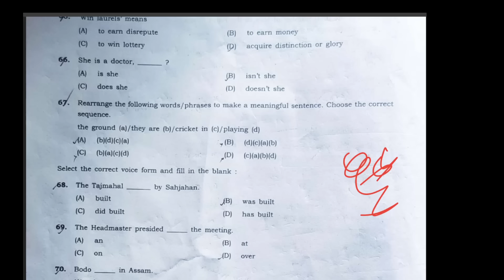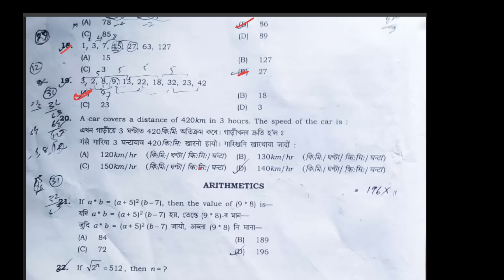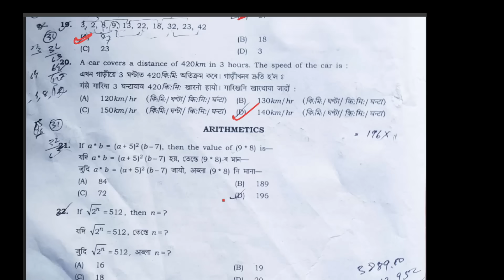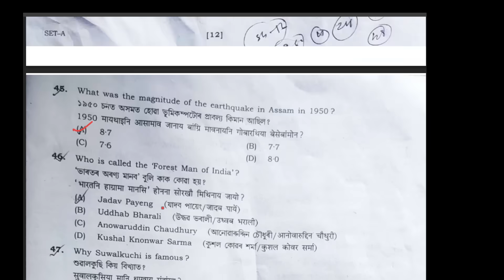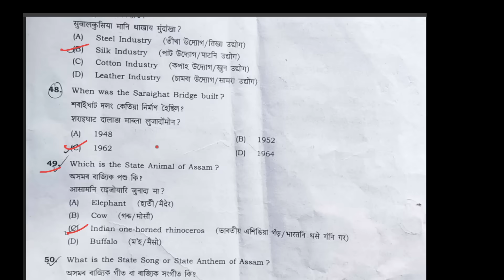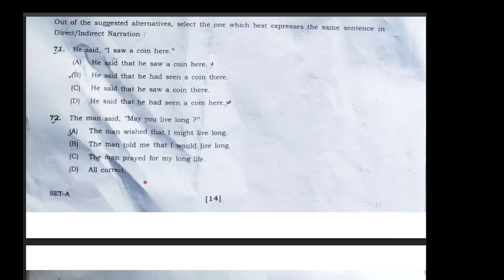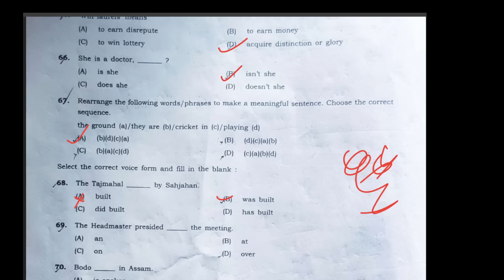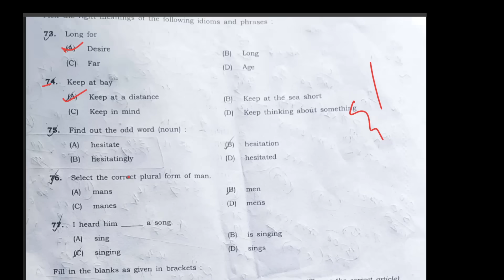BTR GRADE 3 HS Answer Key By PROTHOM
BTR Grade 3 HS top gk mcq
Btr gk mcq
Btr most imprtant gk mcq
Btc important gk mcq
Percentage for BTR Grade 3
Profit and loss for BTR grade 3
Discount for BTR Grade 3
Time and work for BTR Grade 3
HCF, LCM for BTR Grade 3
Recurring decimal for BTR Grade 3
Degree to radian maths questions
BTR grade 3 hs maths
Btr hs maths
Btr hs grade 3 maths
BTR grade 3 maths
Btr grade 4 maths
Btr grade 3 and grade 4 maths videos
Maths for btr grade 3
Maths for btr grade 4
Important maths question for btr grade4
Btr grade4 maths class
Btr grade 3 maths class
Maths mcq btr grade 3
Maths mcq btr grade 4
Maths for BTR exams
Btr grade 3 grade 4 exam date
Vcdc Secretary maths mock test
Maths VCDC secretary
Vcdc secretary maths practice
Vcdc secretary maths test
Vcdc secretary maths mcq
vcdc secretary questions and answers
vcdc full form
vcdc exam postponed
vcdc secretary job
vcdc secretary job apply
vcdc
vcdc full form assam
vcdc secretary
vcdc ka matlab kya hota hai
vcdc secretary job profile
Vcdc admit
One word substitution for BTR exams
Idiom phrase for BTR exams
One word substitution for adre
Idioms for ADRE
English for VCDC Secretary
English for vcdc secretariat
English for BTR grade 3, grade 4
English for BTR grade 3
English for BTR grade 4
VCDC Secretary expected paper
English grammar for VCDC Secretary
Synonym antonym for VCDC Secretary
Vocabs for VCDC Secretary
Maths for bodoland exams
Matha class for vcdc
Maths class for btr grade 3
Maths class for btr grade 4
Maths for assam tet
Maths practice for vcdc secretary
Maths practice for btr exams
Maths for assam police
Vcdc secretary btr assam
Vcdc secretary English mock

Maths for assam police si

Maths for assam competitive exam

Maths for assam police ab ub

Maths for aso

Maths for assam tet exam

Maths for assam tet exam 2024

Maths for assan competitive exams
Maths for adre

Maths for adre grade 3

Maths for adre grade 4

Maths for adre grade 3 degree level

Maths for adre 2.0

Maths for adre grade 3 hs level

Maths for adre exam

Maths for adre grade 3 2024

english for adre grade 3 preposition#adre

Assam Government Jobs 2025 || Kamrup Judiciary

Recruitment 2025

vcdc secretary job kya hota hai

GENERAL KNOWLEDGE

Vcdc secretary questions and answers BTR
Fill in the blanks with correct form of verb